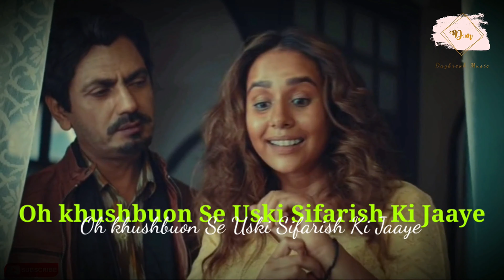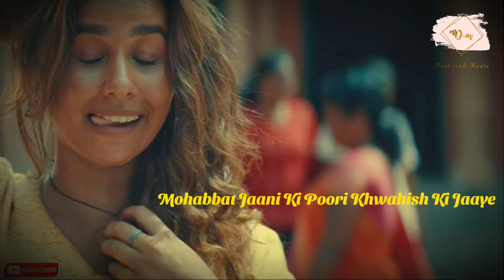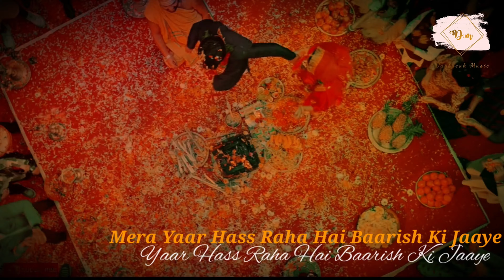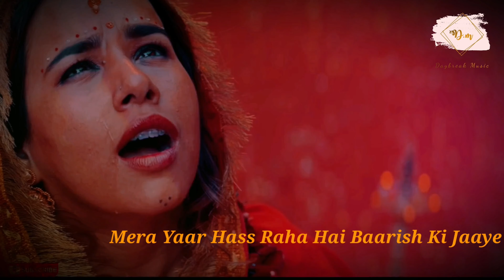Baarish Ki Jaaye | Remix | Freestyle Dance Mix | Daybreak Presents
Presenting you -

Original Credit --
Starring :- Nawazuddin Siddiqui & Sunanda Sharma

Label: DM - Desi Melodies
Original Track -

LYRICS-
Taare Uske Hath Mein Hone Hi Chahiye
Jugnu Uske Sath Mein Sone Hi Chahiye
Oh khushbuon Se Uski Sifarish Ki Jaaye
Sifarish Ki Jaaye

Aye Khuda Tu Bol De Tere Baadalon Ko
Mera Yaar Hass Raha Hai Baarish Ki Jaaye
Yaar Hass Raha Hai Baarish Ki Jaaye

Yeh Suraj Se Bhi Keh Do
Ke Apni Aag Bujha Ke Kare
Agar Usse Baatein Hain Karni
Toh Nazrein Jhuka Ke Kare

Ho Yeh Suraj Se Bhi Keh Do
Apni Aag Bujha Ke Kare
Agar Usse Baatein Karni Hain

Mohabbat Jaani Ki Poori Khwahish Ki Jaaye
Khwahish Ki Jaaye

Haaye Aashiq Ho Jaane Mein
Kitna Waqt Lagta Hai
Rab Ke Ghar Mein Aane Mein

Dekha Usey Toh Yeh Maloom Hua
Ke Jannat Ko Paane Mein

Yeh Zamana Jaane Na Kya Kara Sakti Hai
Oh Yaar Mere Ki Nazrein Hai
Dariya Dooba Sakti Hai

Uska Bas Chale Toh Saara Dariya Pee Jaaye

Mera Yaar Hass Raha Hai Barish Ki Jaye

Na Duniya Ke Liye Likhte
Na Mere Liye Likhte

Ha Ha-Haa

Ghalib Zinda Hote Toh Tere Liye Likhte
Tere Liye Likhte

Plz do support 🙏

Visualization --  DAYBREAK MUSIC

This Music mixing &  Mastering -- Daybreak PRESENTS by Soumyadeb .